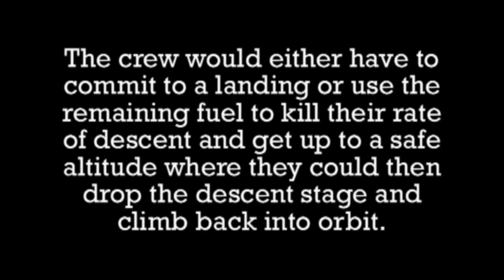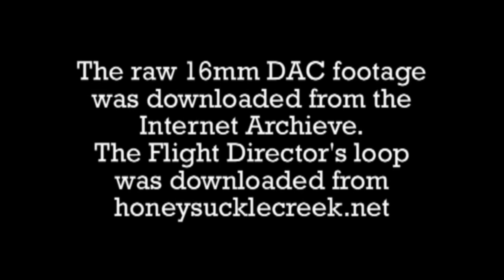JFK MOON SPEECH KANYE WEST AI COVER - Apollo 11 1969